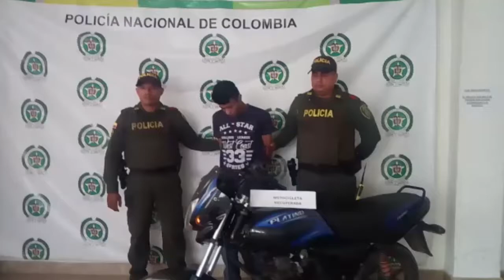Capturado hombre que manejaba moto al parecer robada